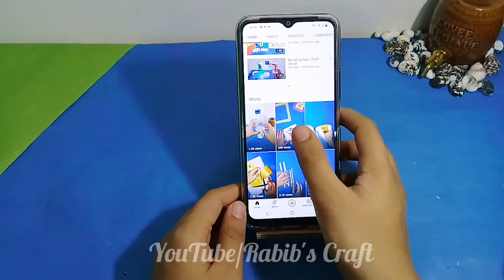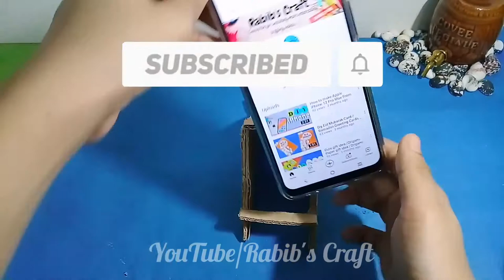How to make a simple Phone Stand / DIY homemade phone stand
In this video, I am showing you how to make a simple Phone Stand at home.